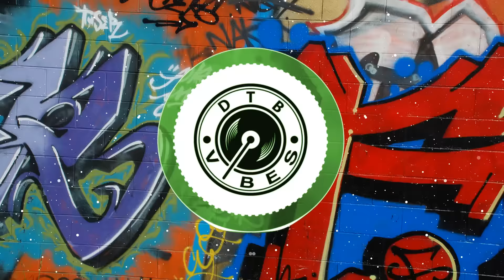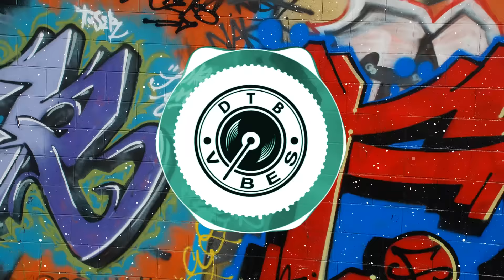Nato Feelz - Hustle (feat. Born I Music) [Shadow Phoenix x Bass Ammunition]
Song: Nato Feelz - Hustle (feat. Born I Music) [Shadow Phoenix x Bass Ammunition]
Genre: Dubstep
AND TURN ON MY POST NOTIFICATIONS SO YOU DON'T MISS A VIDEO!